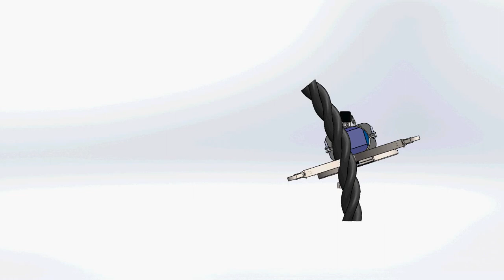Cable Cutting platform for MICRO UNMANNED MARINE VEHICLE simulation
this is a SolidWorks simulation of my final project that i made as a part of my mechanical engineering degree .
it is an automatic rope cutting platform design to be mounted on micro unmanned marine vehicle.